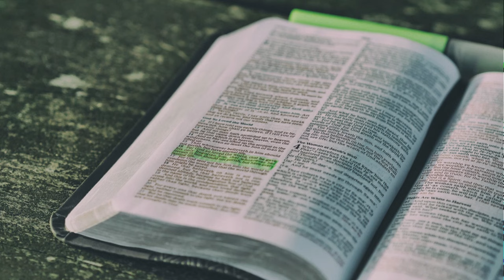MARTES 23 DE JULIO DE 2024 DESPERTAR CON DIOS SACERDOTE JOSÉ ALIRIO LAGAREJO PALOMEQUE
SACERDOTE JOSÉ ALIRIO LAGAREJO PALOMEQUE